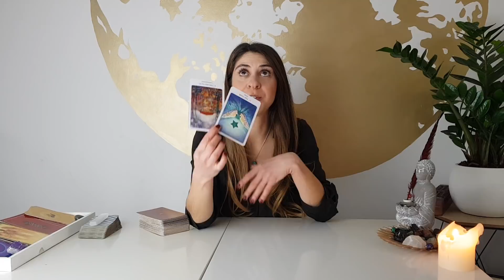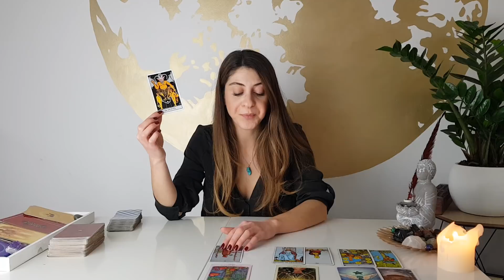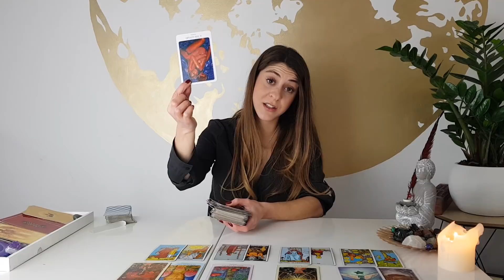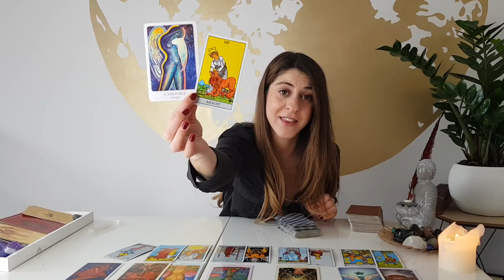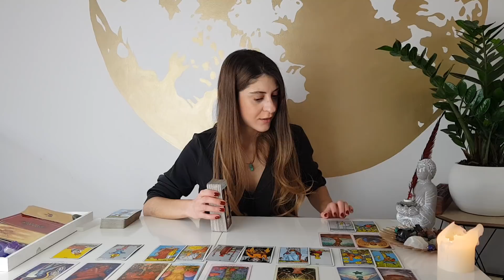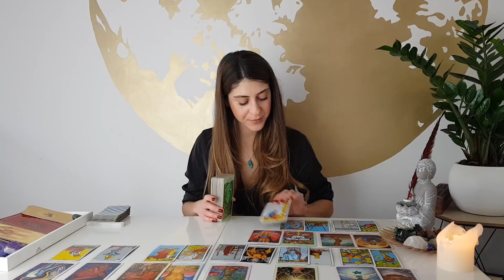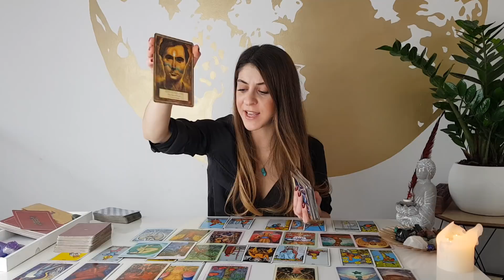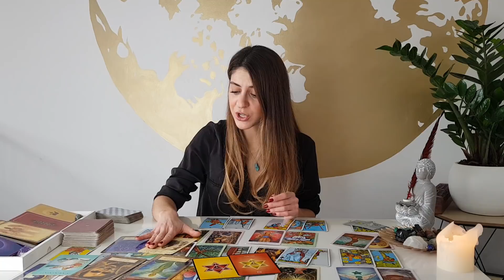ARIES - YOU WILL FIND OUT THE TRUTH - 11-19th Dec. Love Tarot Reading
ARIES Love and relationship Tarot Reading for the 9-16th December for singles, couples and relationships.

I hope these Tarot readings will find you well, but please note that not all messages will resonate with everyone. Please do also check your moon and rising signs for more messages!

The pricelist:
15 min 1 question 25 EURO
30 min 2 questions 50 EURO
45 min 3 quesions 75 EURO
60 min 4 questions 100 EURO

You can transfer the money in EURO  VALUTA via paypal (you can select the valuta when you send it):

After I have received your payment, you will receive an email about the date and time it will be uploaded on Youtube. You will then receive a link to your private video.
You can send me the zodiac signs and your questions after the payment is done.